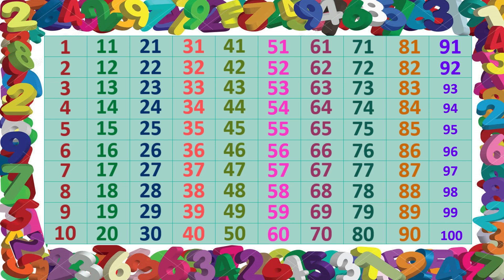PRESCHOOL|| LKG|| UKG|| MOONKIDSTV|| Learn numbers 1 to 100 counting || One-Hundred Counting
Learn numbers 1 to 100 counting in English | 1 to 100 counting in english | 1 se 100 tak ginti
1 to 100 counting in English/1 se 100 tak ginti/1234 counting/1 to 100 numbers
counting 1 to 100 | 123 number | One two three,1 से 100 तक गिनती
1 to 100 counting in english

Lets learn Counting . In this video We shall Learn Counting 1-100.

Thanks
Moonkidstv